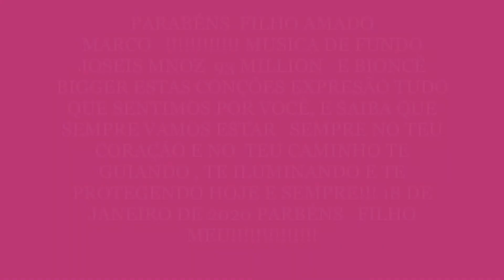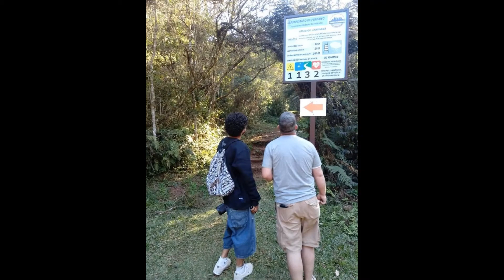PARABÉNS MEU AMADO ,!!!!!! A VIDA PODE SER TUDO AQUILO QUE DESEJAMOS VIVER!!!!!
aniversário do meu primeiro filho MARCO!111